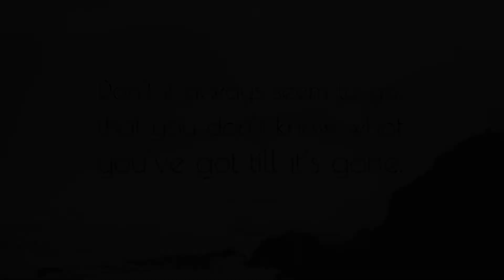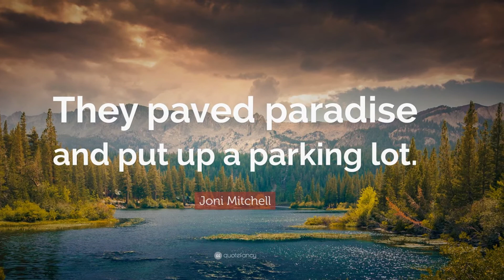TAC Friday Night Open Mic 07/24/20 Big Yellow Taxi Joni Mitchell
Big Yellow Taxi     Joni Mitchell
cover by Omar